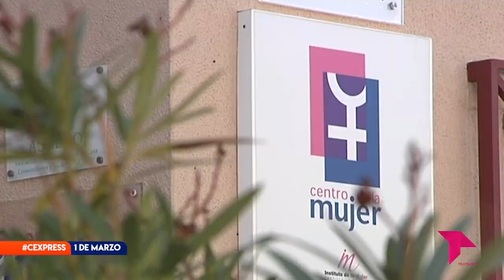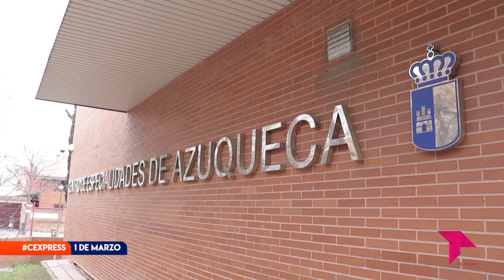CONECTAMOS EXPRESS MIÉRCOLES 1 DE MARZO DE 2023